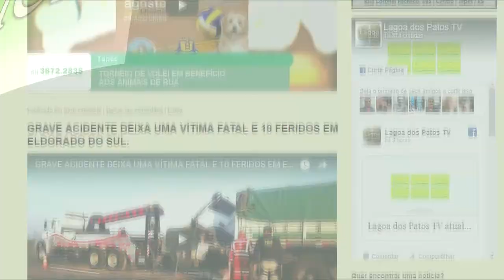EXPRESSO NOTÍCIAS: Confira as principais Notícias do Brasil e do Mundo.